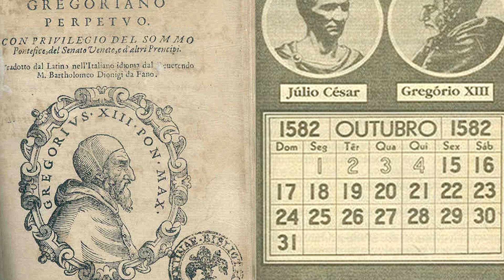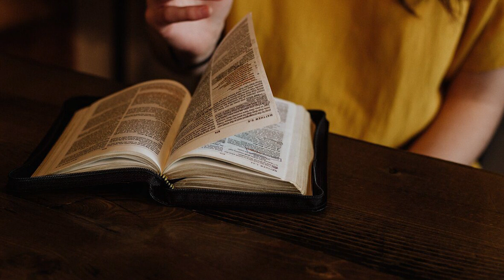Honnan ered a Karácsony?🎄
Mind tudjuk, hogy Jézus Krisztus születését vagyunk hivatottak ünnepelni, de ennél azért összetettebb a történet. A karácsony, pontosabban a decemberi ünneplés, az emberiség egyik legősibb szokása és bőven megelőzi a kereszténységet. Szóval mit is ünneplünk pontosan? Honnan ered a karácsony és hogyan alakultak az ünnepi szokások az évezredek alatt?

0:00 Intro
0:59 Miért ünneplünk télen?
1:57 A Római birodalom vallásai
4:03 Miért kellett Jézusnak születésnap?
6:35 Az ajándékozás eredete
8:47 A karácsonyfa elterjedése
10:24 Az adventi koszorú
11:23 A karácsony újraalkotása